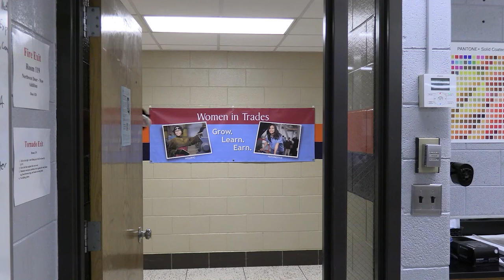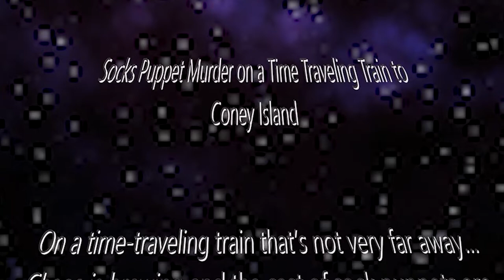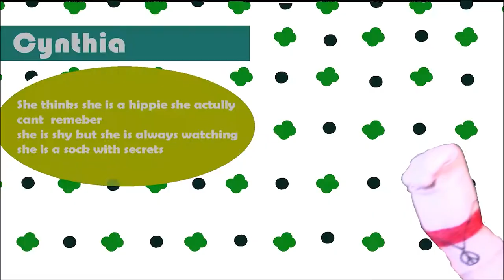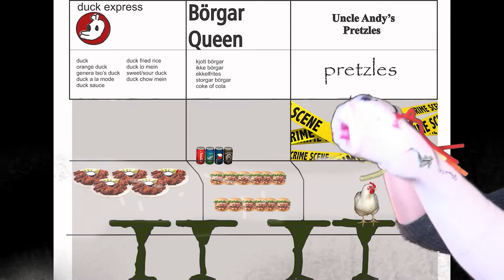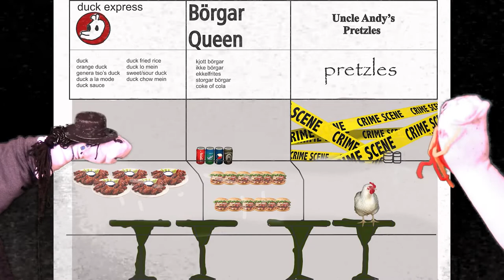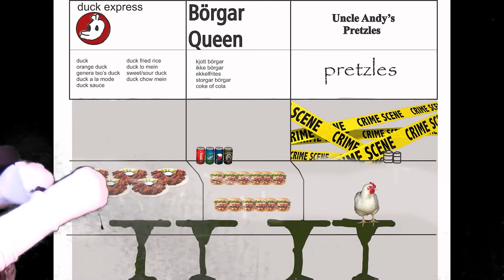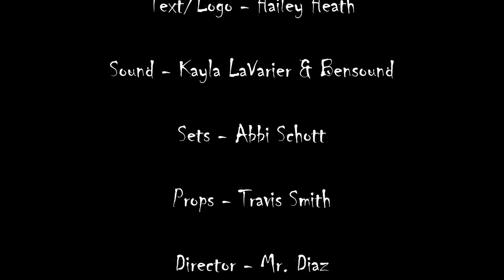Sock Puppet Murder on a Time Traveling Train to Coney Island - episode 1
THERE HAS BEEN A MURDER! The Digital Media/Graphics Students created sock puppets & they were kidnapped & placed on this time traveling train on it's way to Coney Island. Help figure out who is the murderer Among Us. Join us each week as we try to solve who is sus, who is sauce, & who is the murderer. Compete to earn the GREATEST PRIZE IN ALL OF THIS CLASS'S HISTORY!!